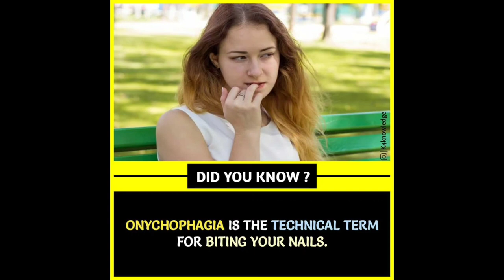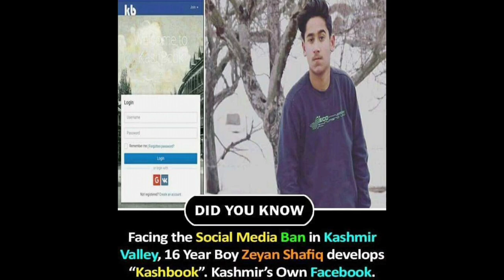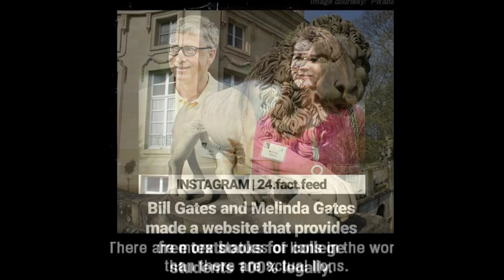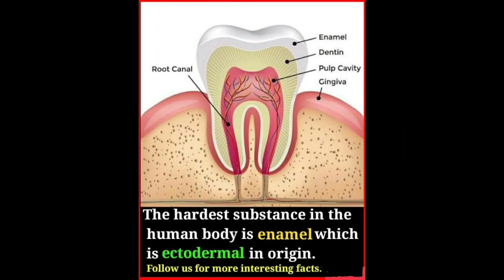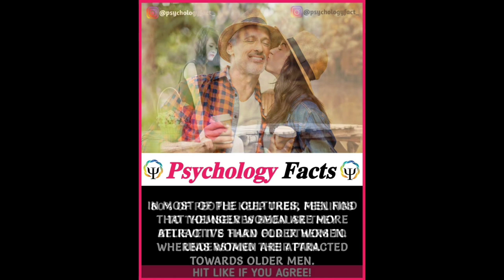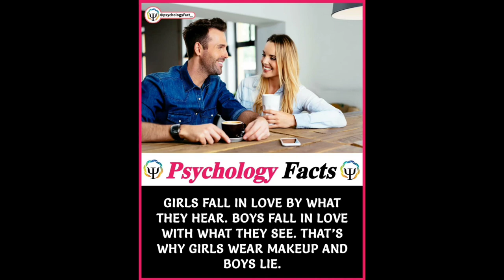Amazing Facts You Should Know🔥#76 | Did You Know? Random Facts | Interesting Facts & Amazing Factz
Amazing Facts You Should Know🔥#76 | Did You Know? Random Facts | Interesting Facts & Unknown Facts | Amazing Factz

Welcome To Amazing Factz youtube channel. This channel is all about interesting facts and amazing facts that only few know. We try to update our subscriber with the latest facts and knowledge videos to get you succeed in life.

☞︎︎︎Did you know? Any of these facts earlier write in comment.